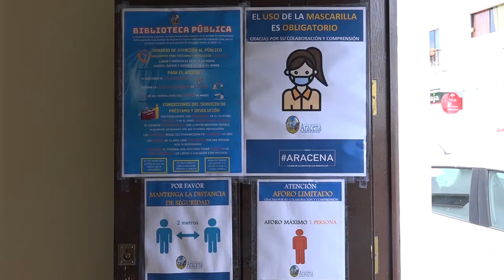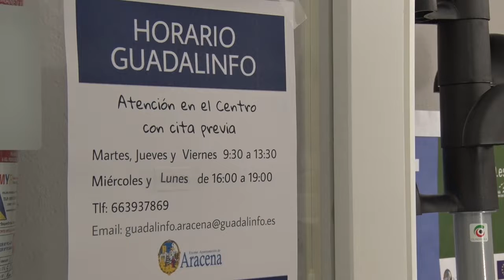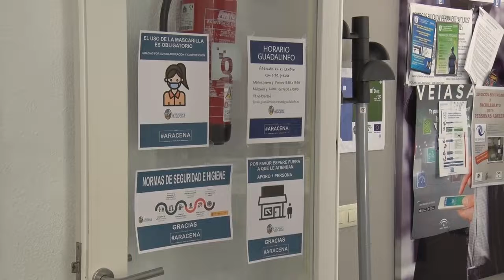Apertura Biblioteca Municipal y Guadalinfo